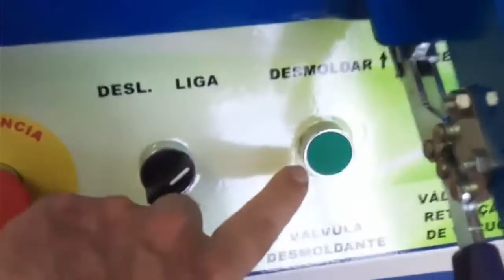Vacuum Forming VF-6-5Flex moldando Poliestireno Cristal 2mm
Vídeo demonstrando o  funcionamento do equipamento Altmatex modelo VF-6-5Flex e a moldagem de Poliestireno Cristal 2mm.
No vídeo podemos ver a qualidade de moldagem do equipamento bem como a rapidez que é possível desenvolver peças em nosso equipamento.
Esse equipamento é nossa linha econômica onde em uma chapa plástica de 1000x2000mm pode ser sub dividida em 6 partes de 500x666mm para máximo aproveitamento do material.
Tem interesse em montar sua empresa, em expandir seus negócios ou até mesmos substituir processos antigos e ultrapassados, faça nos uma visita ou entre em contato pelo: